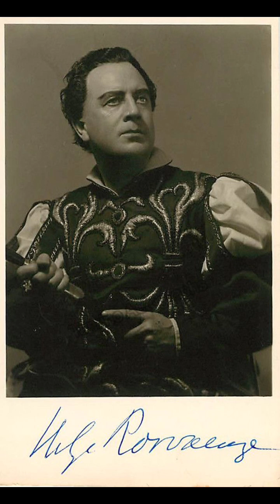Helge Rosvaenge(1897-1972)."Di rigori armato il seno"(DER ROSENKAVALIER)